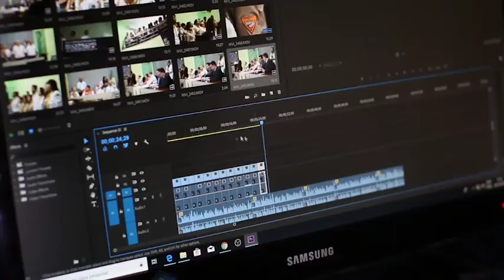A Kickstarter Project We Love: Finalace, a wearable audio studio for content creators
FinaLace, a wearable audio studio for content creators
Immersive 3 channel binaural audio recording|Wireless Mixing|Digital Sound FXs|Music on the go|Podcasting|In-ear monitoring|Starting$79